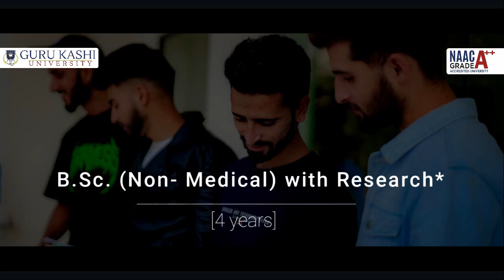"Illuminating Pathways: Guru Kashi University's Journey in Sciences